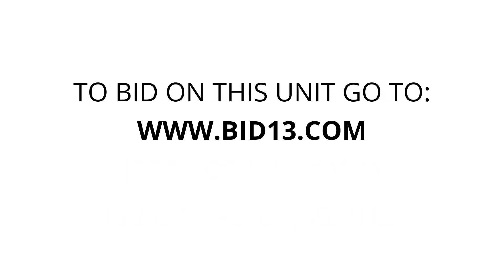4 Corners Storage - Unit F20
This unit contains some household items, tower speakers, a car sub woofer, a storage container labelled 'sporting goods', a leather couch, leather ottoman / hide-a-bed,  and 2 older TV's